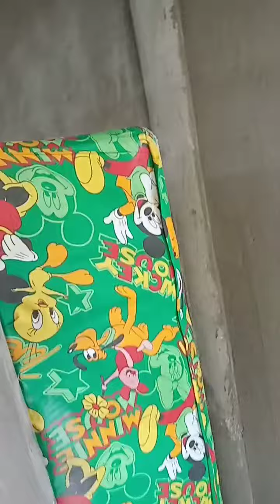July 28, 2021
expected vs reality 😂